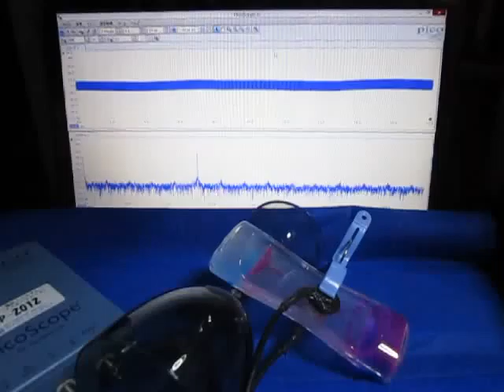超音波制御実験 Ultrasonic control experiment （超音波システム研究所 ultrasonic-labo）